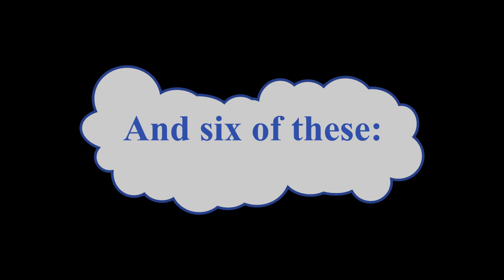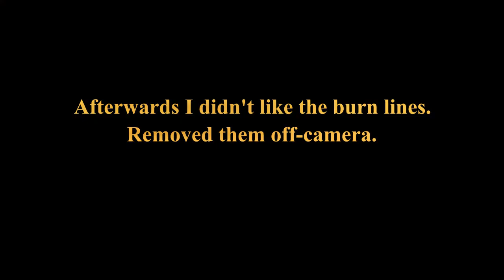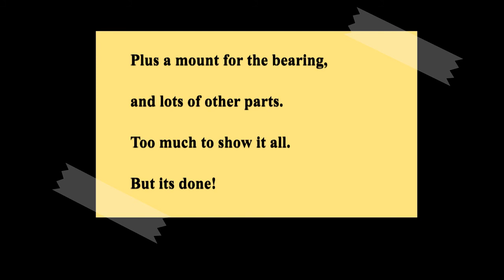Clock Challenge 2021 Part03 - Parts Fabrication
Since there is a lot more to this project than you might assume, here is a video about some of the parts I have custom-made for it.
Its all scrap and upcycling or using stocks (Brass) that have been in my shop for ages. This seemed like a good opportunity to use some of it.